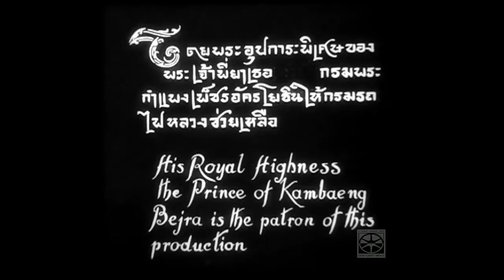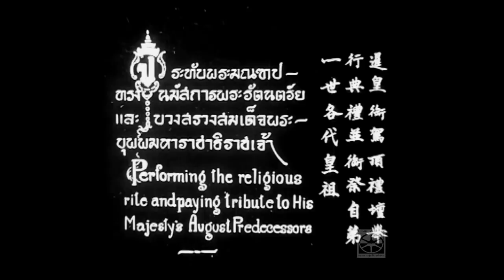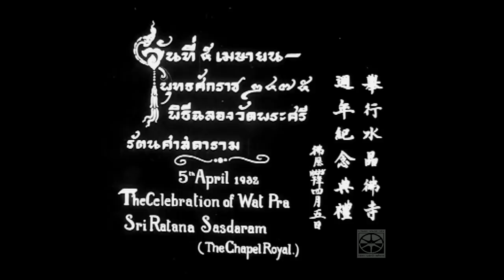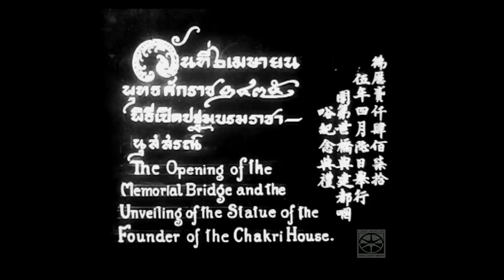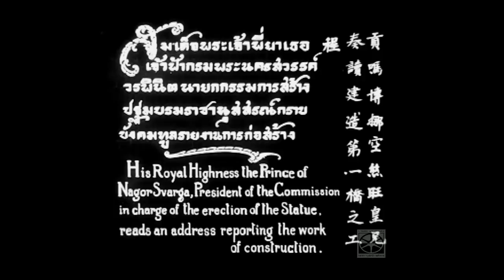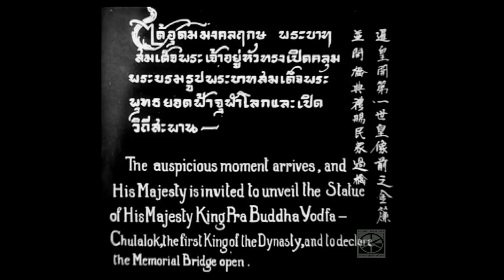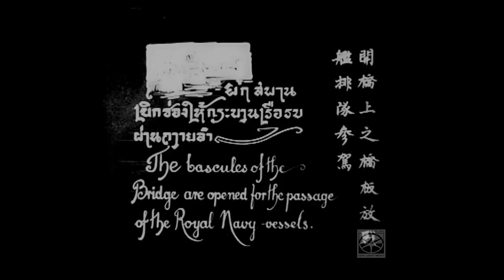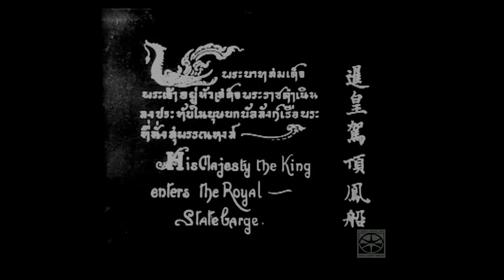พระราชพิธีเฉลิมกรุงเทพมหานครอันประดิษฐานมาครบ 150 ปี (2475) Bangkok’s 150th anniversary, April 1932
สร้างขึ้นเมื่อ พ.ศ. 2475 บันทึกพระราชพิธีฉลองพระนครครบ 150 ปี อันเป็นงานสมโภชกรุงรัตนโกสินทร์ หรือกรุงเทพมหานคร ครั้งที่ 3 นับตั้งแต่ได้รับการสถาปนาเป็นราชธานีในปี พ.ศ. 2325  แต่เป็นครั้งแรกที่ได้มีการบันทึกเป็นภาพยนตร์ โดยเริ่มต้นบันทึกเหตุการณ์ตั้งแต่พระบาทสมเด็จพระปกเกล้าเจ้าอยู่หัว รัชกาลที่ 7 เสด็จพระราชดำเนินไปทรงประกอบพิธีบวงสรวง ณ ท้องสนามหลวง ในวันที่ 4 เมษายน ไปจนถึงพิธีฉลองวัดพระศรีรัตนศาสดาราม ในวันที่ 5 เมษายน และพิธีเปิดพระปฐมบรมราชานุสรณ์ รวมทั้งเปิดใช้สะพานพระพุทธยอดฟ้าเป็นครั้งแรก ในวันที่ 6 เมษายน พ.ศ. 2475

ภาพยนตร์นี้สร้างขึ้นในนามคณะ “ภาพยนตร์เสียงศรีกรุง” ของพี่น้องตระกูลวสุวัต นำโดย มานิต และ เภา วสุวัต ซึ่งในขณะนั้นเพิ่งประสบความสำเร็จจากการทำภาพยนตร์เสียงเรื่องแรกของไทย เรื่อง “หลงทาง” ออกฉายในวันขึ้นปีใหม่ 1 เมษายน พ.ศ. 2475 จึงได้รับความไว้วางพระราชหฤทัยจากพระบาทสมเด็จพระปกเกล้าฯ ให้เป็นผู้ถ่ายทำภาพยนตร์เสียงบันทึกเหตุการณ์สำคัญนี้ เพื่อเผยแพร่ให้ราษฎรได้ชมตามโรงภาพยนตร์ โดยจัดทำเสียงบรรยายทั้งภาษาไทย อังกฤษ และจีน ในขณะเดียวกันยังมีตัวอักษรหรือ intertitles แบบภาพยนตร์เงียบ บรรยายควบคู่ไปตลอดทั้งเรื่อง

พระราชพิธีเฉลิมกรุงเทพมหานครอันประดิษฐานมาครบ 150 ปี นับเป็นหนังเสียงของไทยที่เก่าแก่ที่สุดที่หลงเหลืออยู่  และได้รับการขึ้นทะเบียนให้เป็นมรดกภาพยนตร์ของชาติ เมื่อ พ.ศ. 2554

Bangkok’s 150th anniversary, April 1932
This historical footage was filmed on April 4-6, 1932, during the commemorative ceremony marking Bangkok’s 150th anniversary. The film records a series of events over the three days of the celebration beginning with King Rama VII’s Royal Offering to Deities at Sanam Luang, followed by a religious rite at Temple of Emeral Buddha, and later the inauguration of Buddha Yodfah Bridge on April 6, 1932. This is the oldest Thai sound film in our collection. It was made by Srikrung Studio, Thailand’s first sound film studio run by the Wasuwat Brothers.